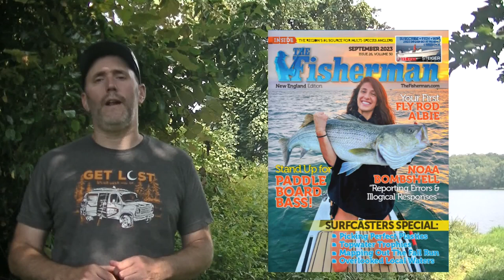September 7th, 2023, New England Video Fishing Forecast with Dave Anderson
The storm swell from Hurricane Franklin took a toll on the albie bite in Rhode Island, but the funny fish have finally regrouped and we’ll tell you where. The Outer Cape beaches have been giving up a good mix of bass and blues this week. And Coxes Ledge has been giving up a ferocious mixed bag bite that includes awesome sea-bassing and codfish to 30 pounds!

0:00 Intro
00:35 Fishing News
00:43 Dream Boat Standings
01:49 Maine
03:44 James Jewkes Mass @bigjim121165
07:07 Massachusetts
11:02 East End Eddie
15:29 Rhode Island
16:19 TJ Kopecky
20:44 Coral Aiello Sara Star Charters @professionalhooker
23:24 Capt. John P. Lee @jlchartersri
26:03 Declan O'Donnell
26:03 Connecticut
28:07 Capt. Mike Roy Old Sadbrook, CT @reelcastcharters
29:50 Rowan Lytle and Capt. Noah Johnson @ct.fly.fisher  @ichthyomaniacal
32:52 Black Hall Outfitters @sunrisekayakfishing